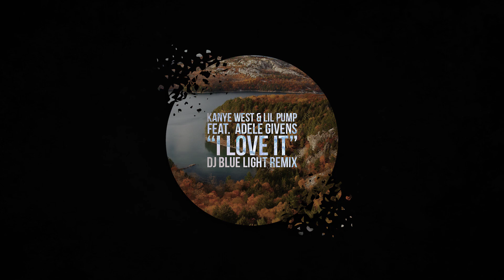Kanye West & Lil Pump feat. Adele Givens - I Love It (Dj Blue Light Remix)